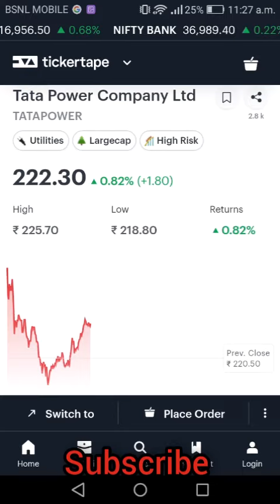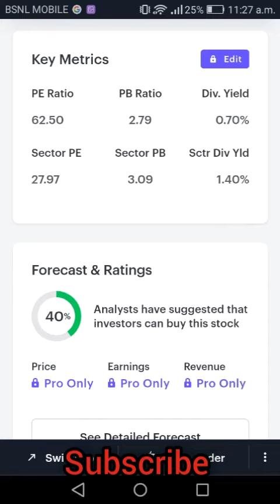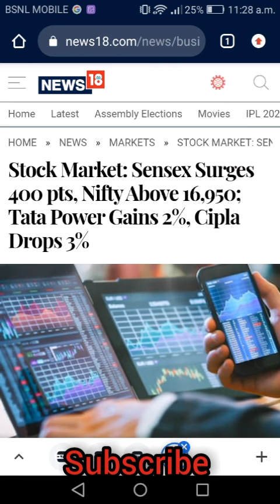Tata power share target 272 within April 1st week. Major support 220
This is the real multibagger and strong fundamental stock for investment. Please consult with your financial advisor before investing in the market. This is the real gem and many fold returns stock for investment. Good quarter results and good fundamental stock and high technical management stock for long term investment.

Please consult with your family and financial advisors before investing to stock market.